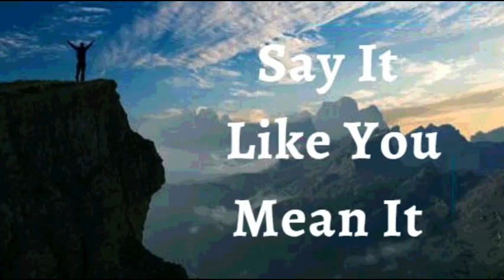24th May 2022 Say It like You Mean It (Audio in HIndi)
24 मई 2022

मैं घोषणा करता हूं कि मैं केवल अपने, अपने परिवार और अपने भविष्य पर विश्वास और जीत के सकारात्मक शब्द बोलता हूं।
मैं अपनी परिस्थिति का वर्णन करने के लिए अपने शब्दों का उपयोग नहीं करता, बल्कि मैं अपनी परिस्थिति को बदलने के लिए अपने शब्दों का उपयोग करता हूं।
मैं अपने पक्ष में, अच्छे ब्रेक, चंगाई, और बहाली का आह्वान करता हूं। मैं ईश्वर  से यह बात नहीं करता कि मेरी समस्याएं कितनी बड़ी हैं, इसके बजाय मैं अपनी समस्याओं से  बात करता हूं कि मेरा  ईश्वर कितना बड़ा है।
यह मेरी घोषणा है।

विजय का अच्छा जीवन, प्रभुत्व और संपूर्ण स्वास्थ्य एक कसौटी (एक मोहर लगाया गया) मेरा दैनिक जीवन क्योंकि मेरा मन लगातार वचन पर रहता है। ईश्वर ने मुझे प्रेम की शक्ति और स्वस्थ मन की आत्मा दी है। मैं अपने जीवन में ईश्वर की शक्ति के प्रकट होने का दैनिक अनुभव करता हूं आमेन

मैं मजबूत हूँ (एफेसियों 1:6)
 मैं स्वस्थ हूं (1 पेत्रुस 2:24)
मैं धन्य हूँ (इफेसियों  1:3)
मैं शक्तिशाली हूँ (इसायाह 40:29)
मैं अभिषिक्त हूँ (1योहन 2:20)
मैं स्वंतंत्र हूं (योहन 8:36)
मैं ईश्वर का प्रिय हूँ (मार्कुस 1:11)
मैं एक अनमोल बीज हूँ (लूकस 8:15)
और बुढ़ापे में भी मैं ताजा और फलता-फूलता रहूंगा (स्त्रोत्र 92:14)

शालोम